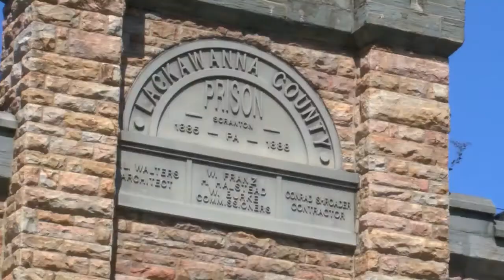Former Prison Guard Speaks Out